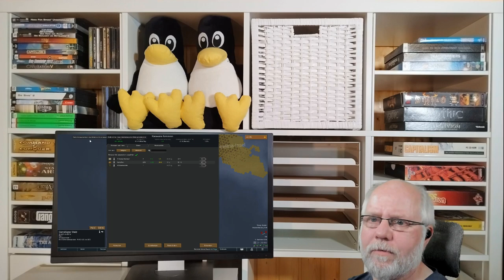Rimworld deutsch S1E021